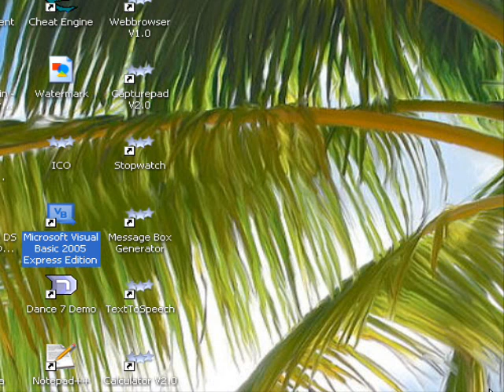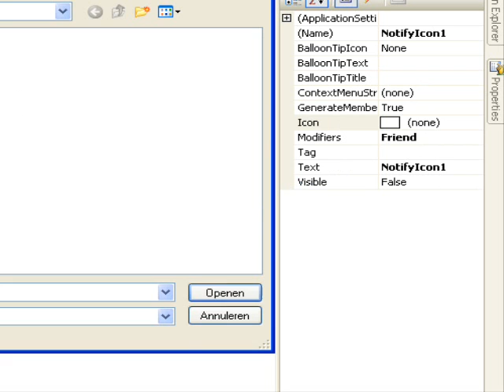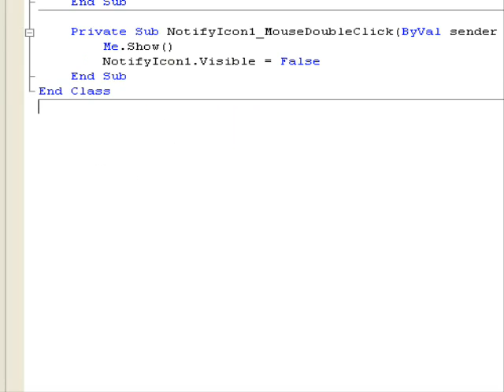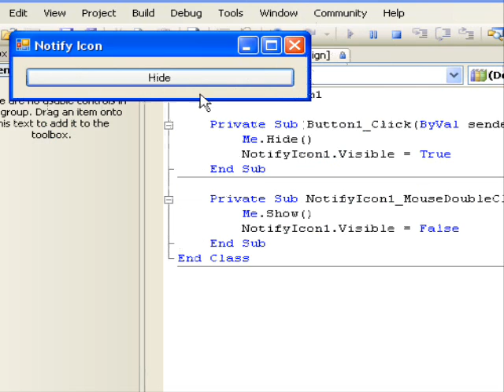Visual Basic 2005 Tutorial 5: How to use Notify Icons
Subscibe!!!
Song: Kevin Rudolf ft. Lil Wayne - Let it rock

Codes:
Button1_Click:
me.hide()
notifyicon1.visible = true

Notifyicon1_DoubleClick:
me.show()
notifyicon1.visible = false